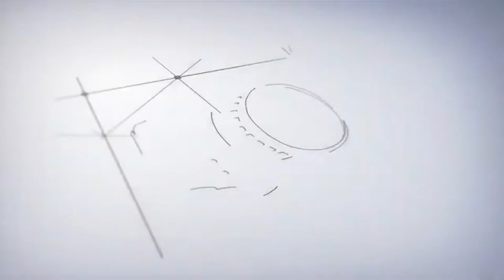Ankita Dhiraj hi light song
Vidya photos